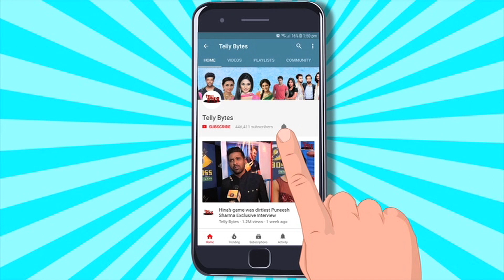Khatron Ke Khiladi 13: Aishwarya Hui Task Ke Baad EMOTIONAL, Fear Fanda Se Mili CHUTTI?